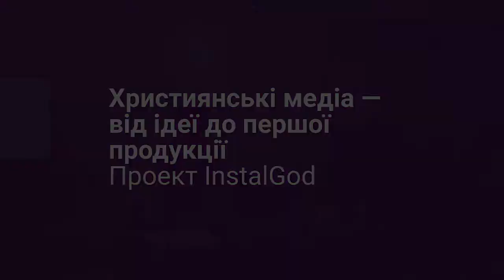Христианские медиа — от идеи до первой продукции. Виталий Клодницкий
Современные технологии позволяют запустить и поддерживать медиа проект, не требуя такого огромного количества ресурсов, как это было раньше. Но даже при таком раскладе нужно понимать, с чего лучше всего начать, как собрать и мотивировать команду, как лучше всего выбрать направление (или направления) для работы, чтобы лучше всего раскрыть потенциал членов команды. Возникает немало вопросов, и на них попробовал ответить спикер Восточноевропейского лидерского форума Виталий Клодницкий. Как основатель медиа-проекта InstalGod он делится рядом принципов, которые могут помочь в организации подобной работы при небольшом бюджете и опыте, но с креативными идеями и желанием служить.